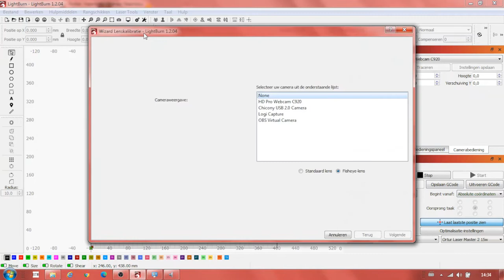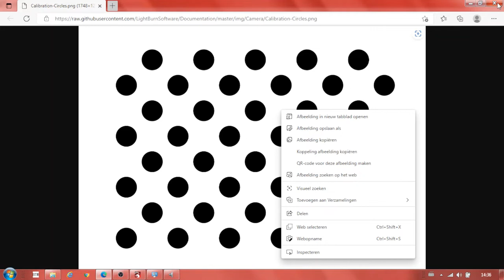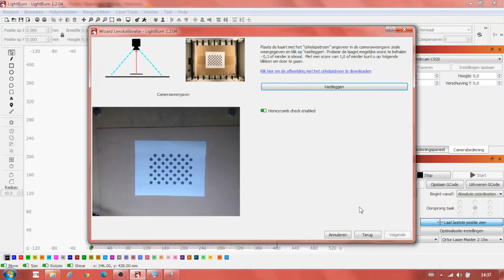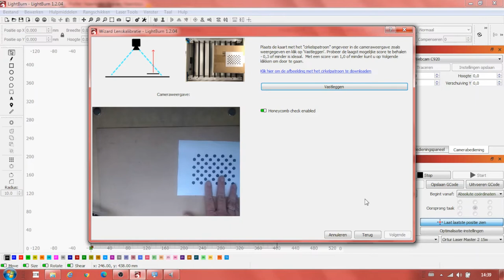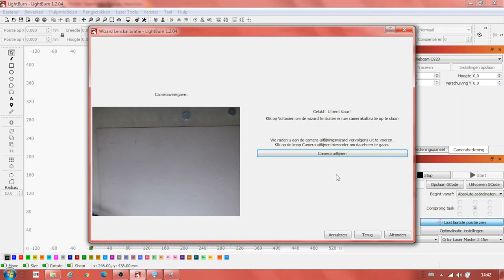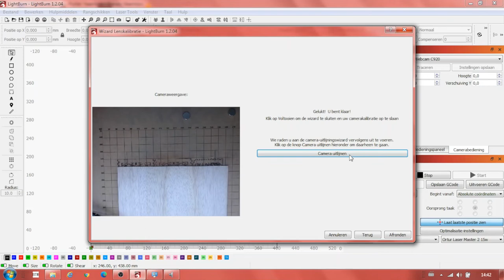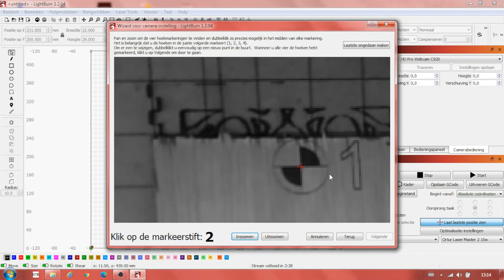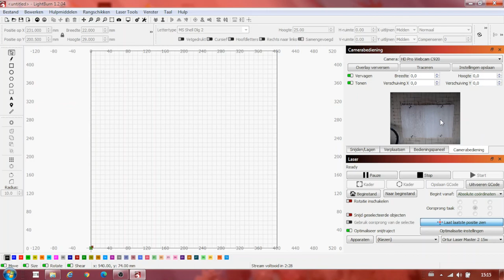Laser Graveren, Camera plaatsen en kalibreren in Lightburn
In deze video laat ik zien hoe je een camera kunt monteren, met wat fantasie en hoe het kalibratieproces in Lightburn verloopt. Het lijkt simpel maar dat is het zeer zeker niet. Ik heb tijdens de video meerdere keren opnieuw moeten beginnen maar uiteindelijk is het dan gelukt. Moeilijk is het niet maar wel een gevoelig proces.